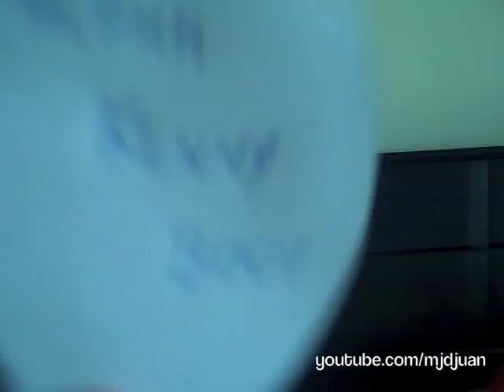(VLOG #8) 2010-8: Philippines Vacation 2010 - Day 11 (05-23-10) & Day 12 (05-24-10) XD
Day 11 : Hahah we didnt do anything and i was bored so i decided to make my cuzins say "ALPHA KENNY BODY" hahah its funny cuz they dont understand the real meaning if it. hhehehe

Day 12: It was the day before my parents came to phils so we went back to licab, nueva ecija and picked up all my cousins, also we went to the palenke (dirty supermarket) its awesomeee. Great experience for u guys XD

Enjoy!!! XD